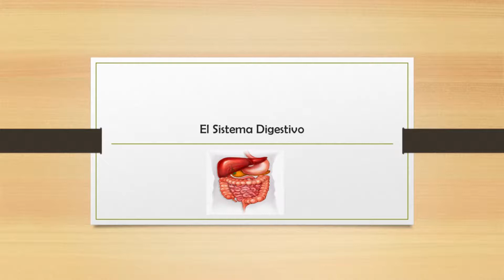El Sistema Digestivo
Dr. Gustavo Casanova  / Facilitador UAPA